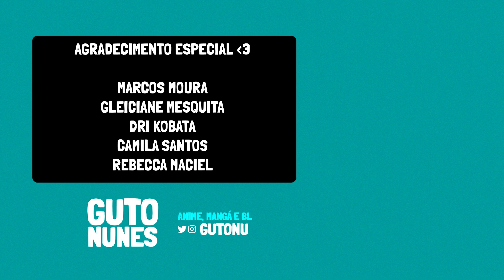SELECTION PROJECT | Primeiras Impressões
Selection Project é um anime do estúdio Doga Kobo que irá nos mostrar uma competição entre as nove finalistas de um famoso concurso que irá lançar uma idol em sua carreira. (LINKS & INFORMAÇÕES ⬇)